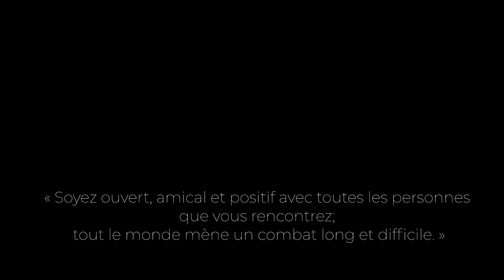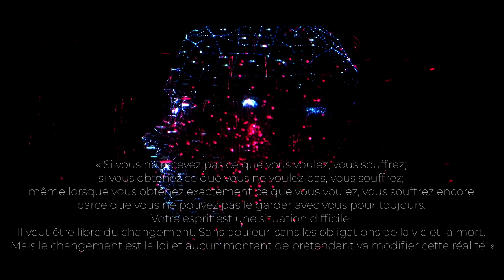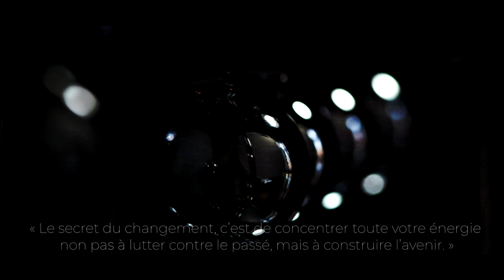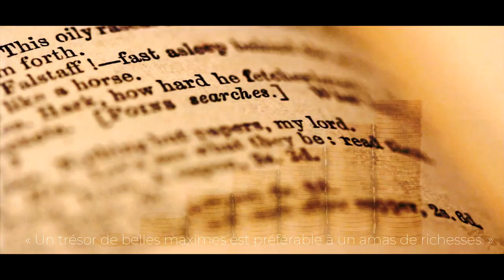Socrate : LE MEILLEUR DE SON ŒUVRE - PARTIE 2 | CITATIONS